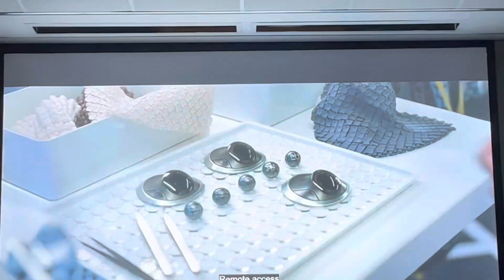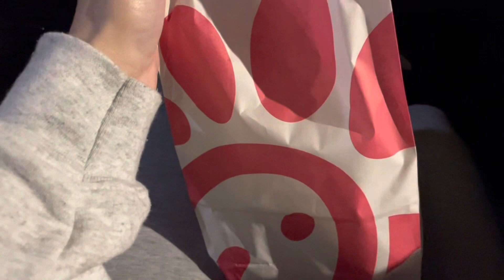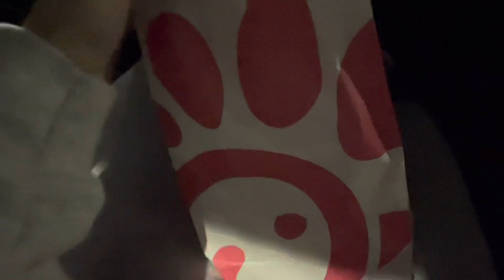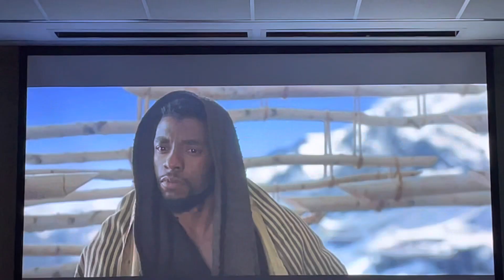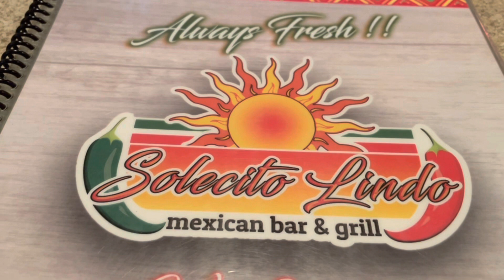college days in my life: classes, internship, dad visits & more | Mia’s Vlogs